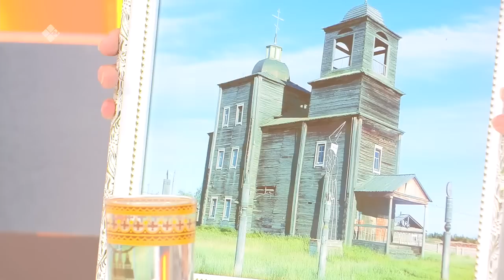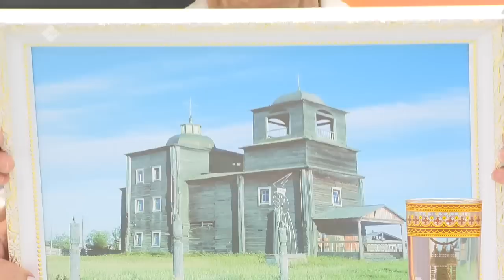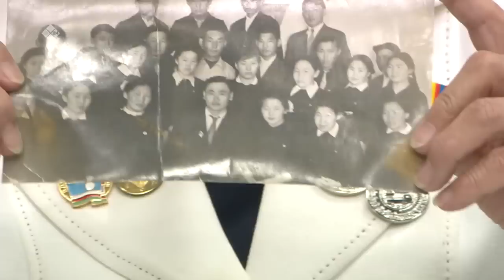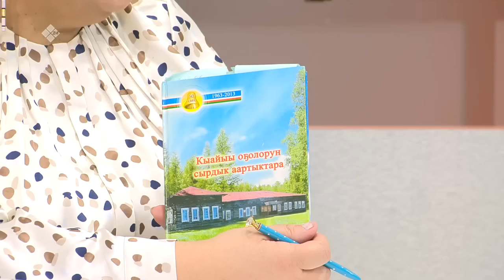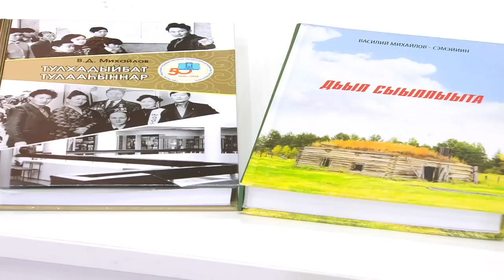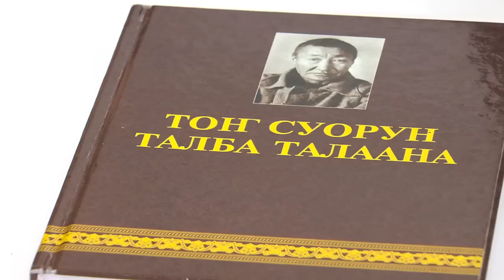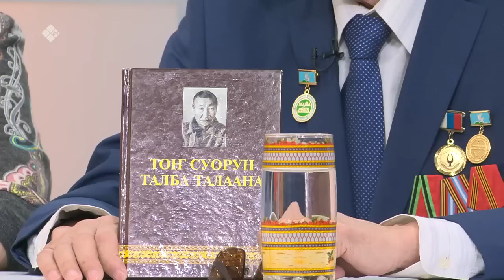«Кэрэ кэпсээн» (08.04.23)